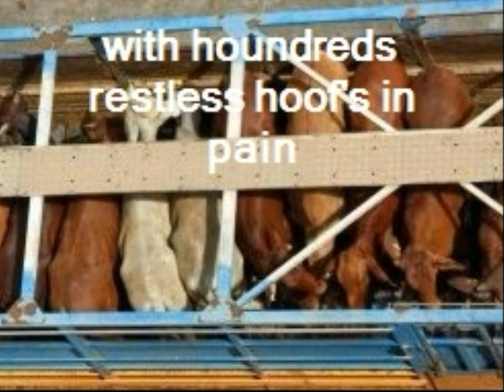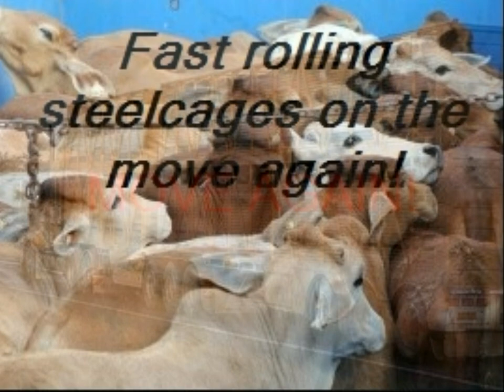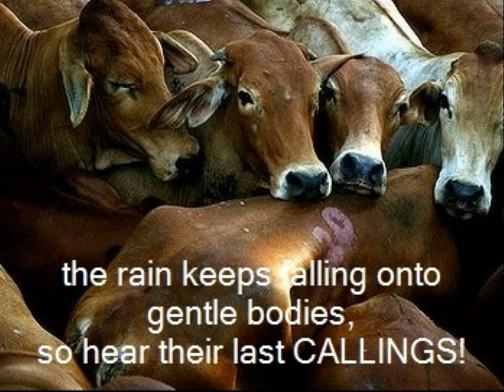big truckies on th move v2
Cattletrucking fast on the move agin with houndreds restless hoofs in pain!